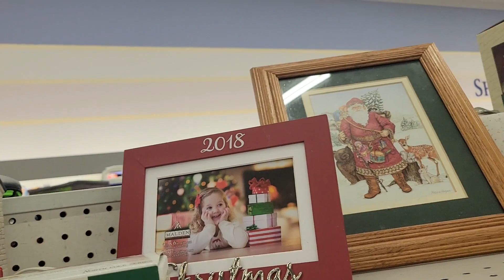Regresamos a la tienda de segunda,me siento rara-Dice que es la misma.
Marco de la TV

Maquina de el café:Farberware 47053 Classic Stainless Steel Yosemite 12-Cup Coffee Percolator, 12 Cup Coffee Maker, Silver